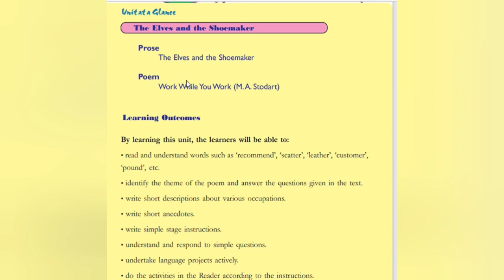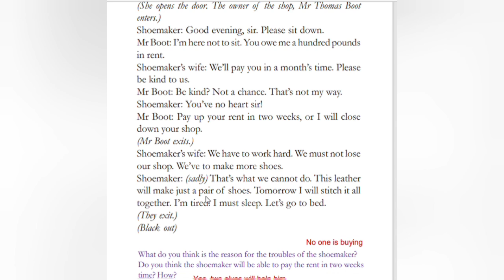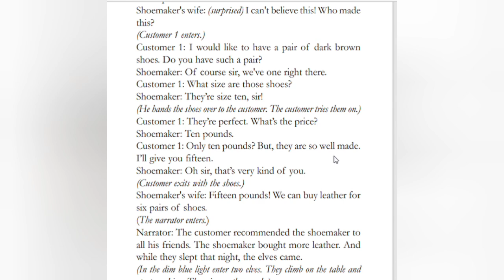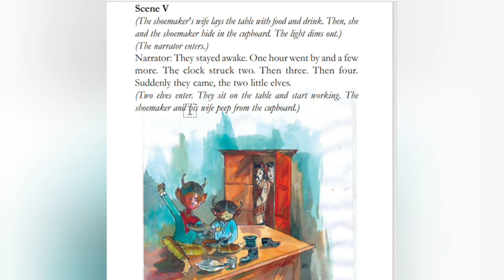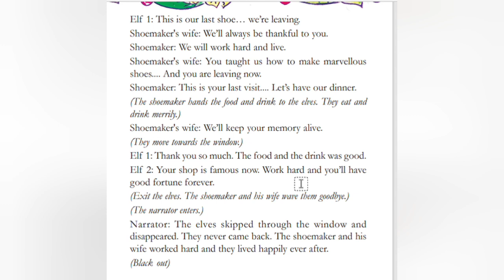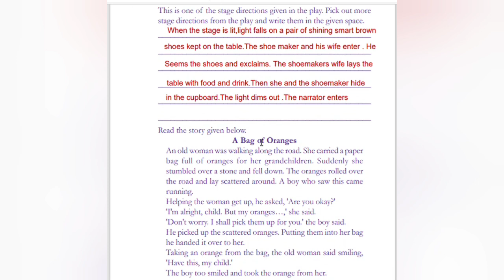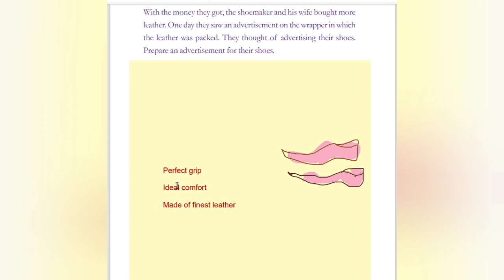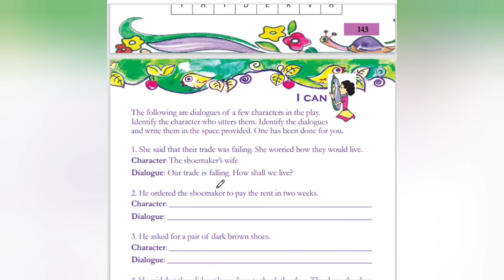Scert/Class4/English/Unit5/The Elves and The Shoemaker/detail answered questions/@teacherathome7729